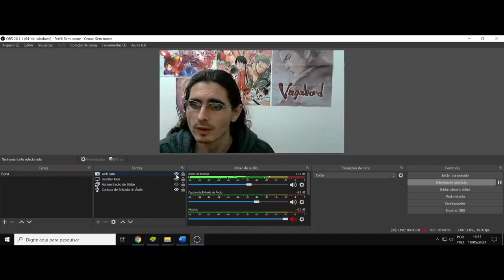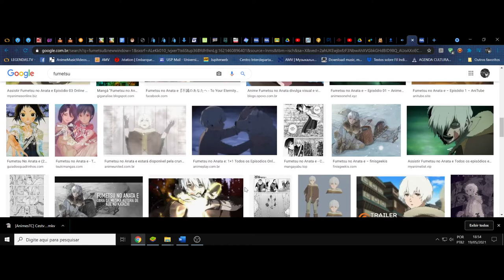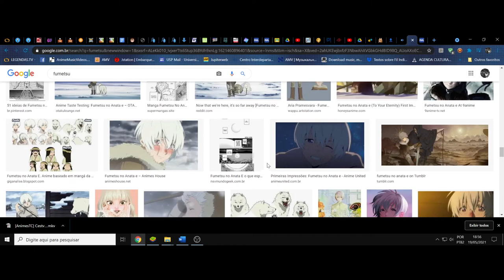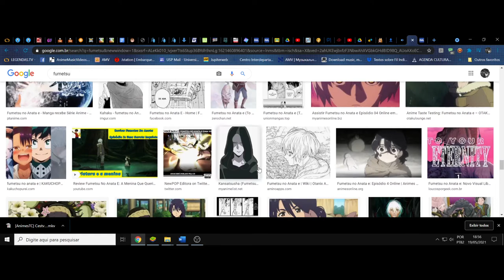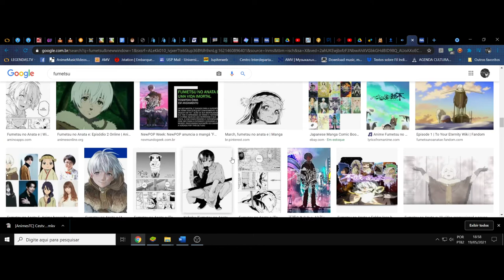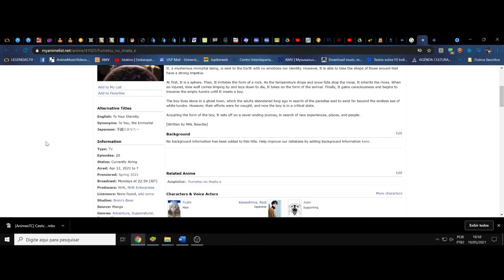(FD) Fumetsu no Anata e (To Your Eternity). Pink Blood, uma jornada pela desolação